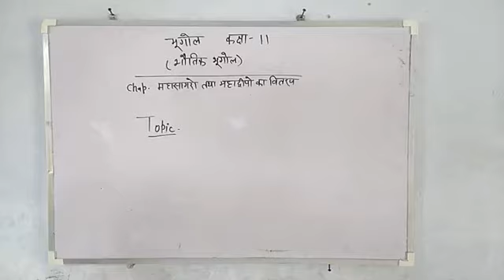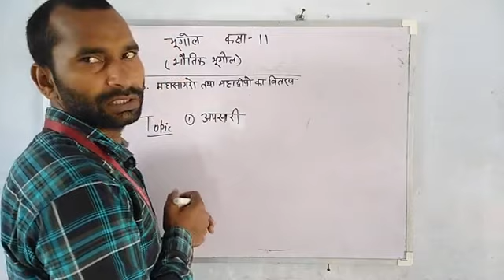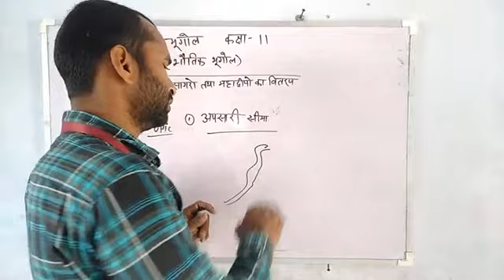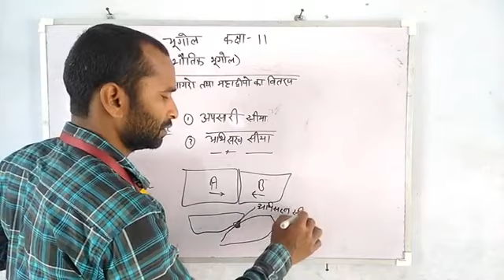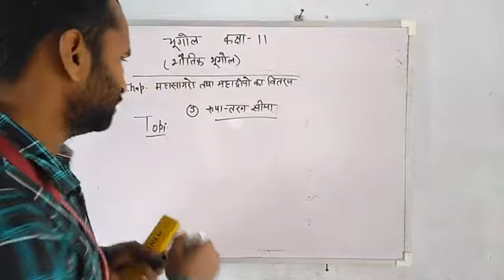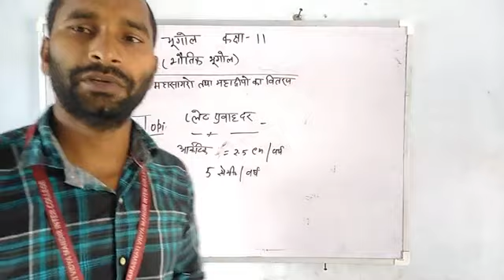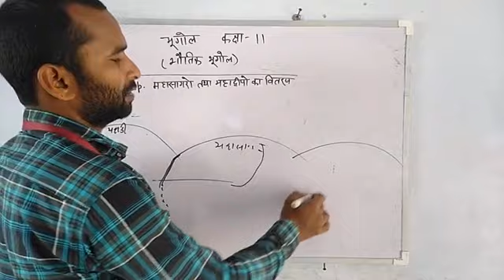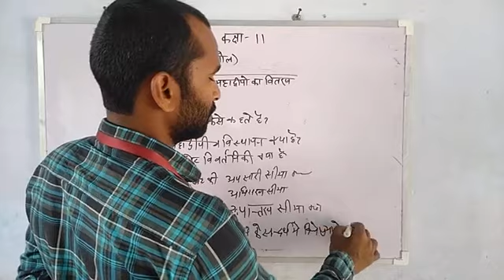Geo.11th महाद्वीप और महासागरों का वितरण Last Part( भौतिक भूगोल)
By Hemsingh sir